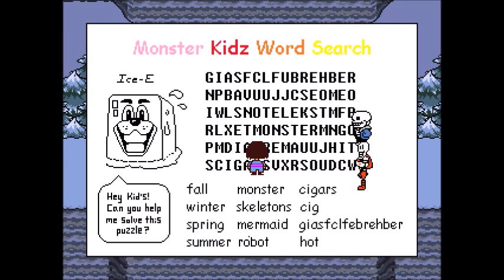Capturing with PUNishment? Undertale w/ friends Prt 3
And we are back with inari, and Lil J man. Enjoy part 3